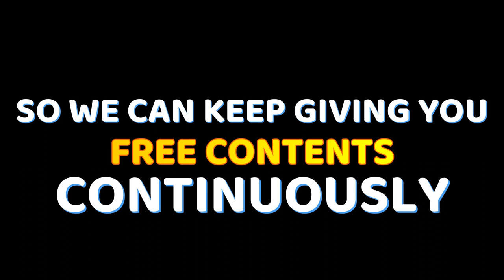ROCKS AND WATER - FREE COPYRIGHT VIDEO STOCK FREE VIDEO STOCK FOOTAGE | NATURE | WATERFALL